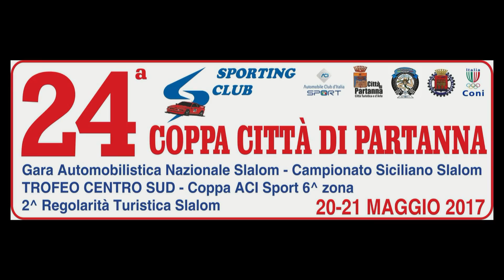24ª COPPA CITTA' DI PARTANNA Antonino Accardo Renault Clio WLM N3